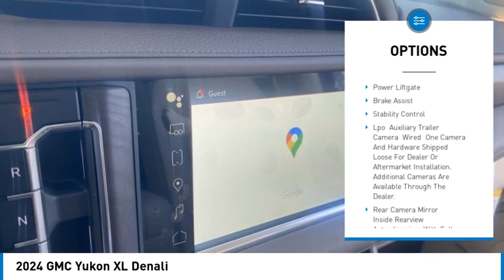2024 GMC Yukon XL 24655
2024 GMC Yukon XL Denali

White Frost Tricoat 2024 GMC Yukon XL Denali 4WD 10-Speed Automatic with Overdrive EcoTec3 6.2L V84WD.